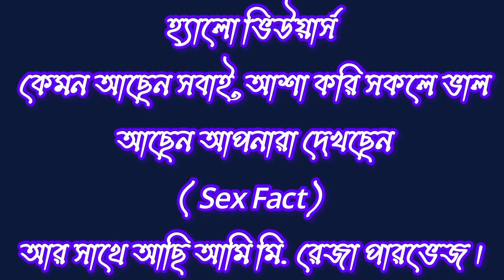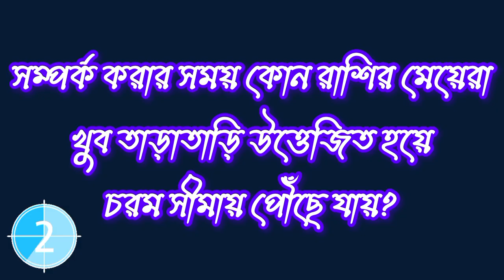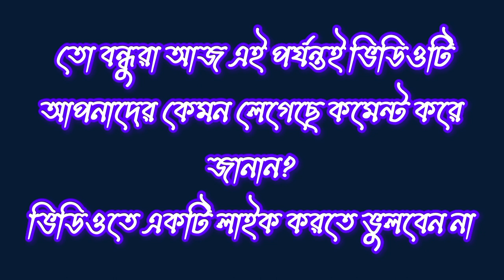কোন গাছের রস লাগালে সারা রাত করা যায়। Sex Fact। প্রশ্ন উত্তর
Welcome To My Channel Sex Fact LOVE You All Subscrib.R এই চ্যানেল যখন চলেই এসেছে তাে Video গুলাে একবার চেক করুন যদি আপনার ভালােলেগে থাকে তাে দয়া করে একটি Like দিয়ে। বন্ধুদের সাথে SHARE করে দিন। Love You All My Sweet Friends MY NAME..R.k COUNTRY. Bangladesh ^_______All Viewers Hit________^ Like Like Like Like Like Like Like Like Like Like Like Like Comment Comment Comment Comment Comment Comment Share Share Share Share Share Share Share Share Share SUBSCRIBE SUBSCRIBE SUBSCRIBE SUBSCRIBE SUBSCRIBE SUBSCRIBE Sex Fact / SUPPORT My All Friends Support Karo Plz Sex Fact /OFFICIAL/YOUTUBE/CHANNEL ____________________ THANKS